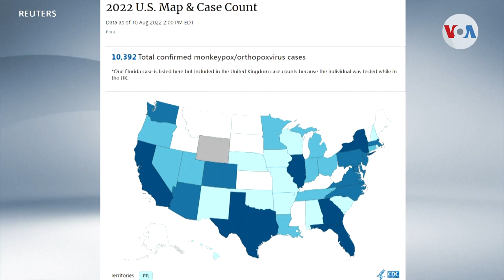Estados Unidos contará con 1,8 millones de nuevas dosis contra la viruela del mono: Casa Blanca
Por lo menos un millón 800 mil de nuevas dosis contra la viruela del mono estarán disponible en los próximos días, como parte de la nueva estrategia de la Casa Blanca para hacerle frente al incremento de contagios en Estados Unidos. Divalizeth Cash de la Voz de América nos informa.

¡Visítenos!